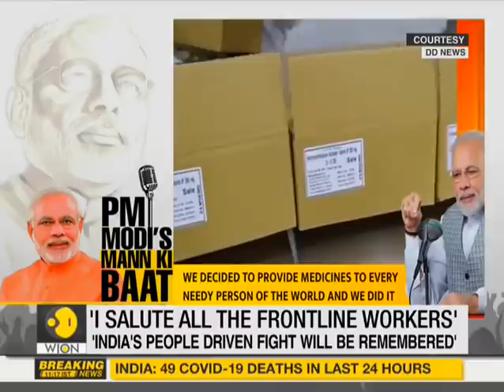PM Modi addresses 64th edition of 'Mann Ki Baat' | India News | India Coronavirus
Prime Minister Narendra Modi will address his monthly radio programme Mann Ki Baat at 11 am on Sunday as the country continues to be in a lockdown to curb the spread of coronavirus pandemic.

WION: shorturl.at/fwKO0
Zee News English: shorturl.at/aJVY3
Zee News Hindi: shorturl.at/eorM1
Zee Business: shorturl.at/hpqX6
DNA News: shorturl.at/rBOY6
BGR: shorturl.at/eioqL